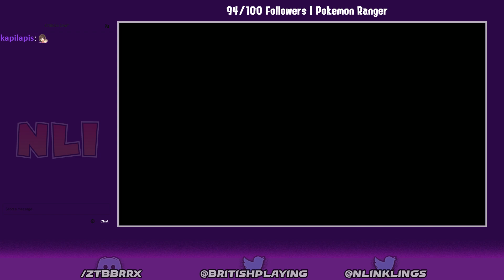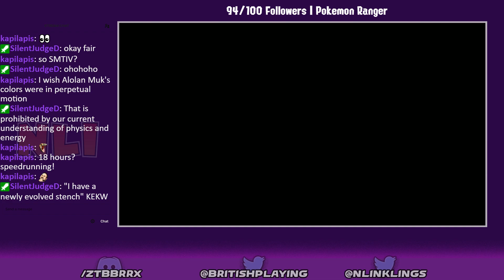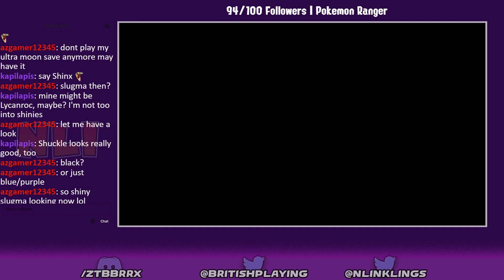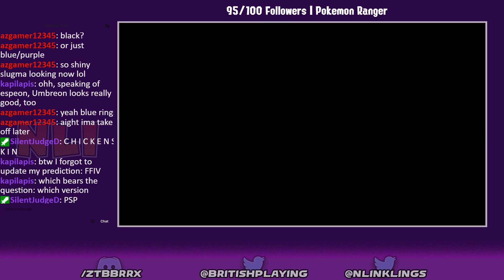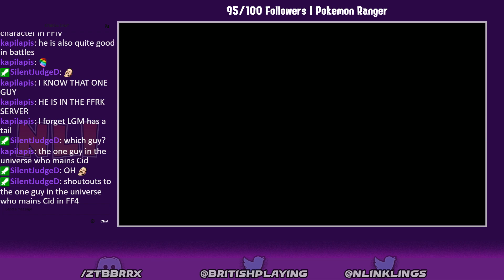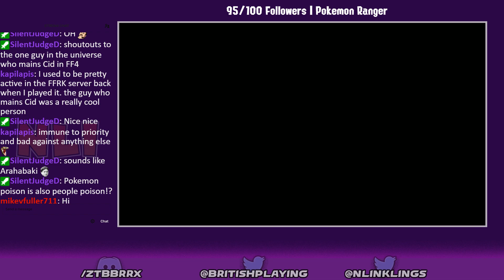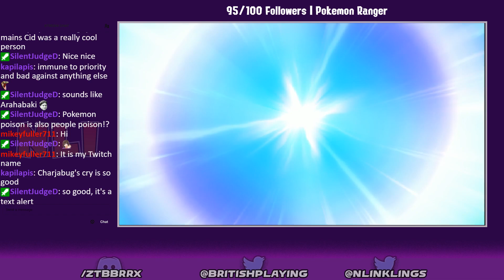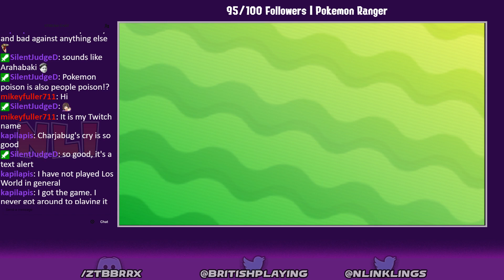Pokemon Ultra Moon | Session 8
Nothing quite beats ghosts right?